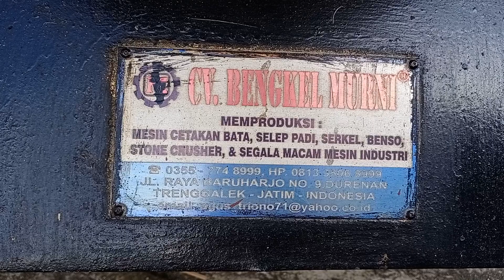Ledok Selep Padi Produksi Bengkel Murni Trenggalek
Daftar perakit Ledok (Boleh Ditambah):
AREA BLITAR JATIM
1. Aris Victor (Bengkel Putra Mandiri) WA : 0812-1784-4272
2. P. Sembu (Bengkel Sembu Grup) WA : 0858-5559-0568
3. Amridin (Bengkel Bias Jaya) WA : 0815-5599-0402
4. Ajis (Bengkel Barokah New) WA : 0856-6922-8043
5. Gato Halim (UD Podo Nrimo Group) WA : 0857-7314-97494
6. Guspri ( Bengkel Las Tiga Putra) WA : 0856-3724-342
7. (Bengkel Mekar Jaya) WA : 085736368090
8. Tukani / Dompeng Prasetyo(TKN Grup) WA : 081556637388
9. Aris Kenyem (Bengkel Mas Kenyem) WA : 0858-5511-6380
10. Alimi (Bengkel Sumenbyar) WA : 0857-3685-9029
AREA TULUNGAGUNG JATIM
1. Rokim (Bengkel Arya Jaya) WA : 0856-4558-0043
2. Cipto ( Bengkel Gembong Jaya) WA : 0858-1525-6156
3. Heri Kriswanto (UD Gilang
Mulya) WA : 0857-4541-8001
4. Wasidi (UD SRI REJEKI) WA : 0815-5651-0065
5. MZ. Hadi (UD Garuda Mas Sinn) WS: 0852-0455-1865

AREA TRENGGALEK JATIM
1. H Agus Sa'i (Bengkel Anugrah Agung) WA : 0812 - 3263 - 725
2. Mas Fuad Hasan (PUTRA BESI MULYA) WA : 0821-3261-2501

AREA MADIUN JATIM
1. Harjito ( UD Sumber Makmur) WA : 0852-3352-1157

AREA JOMBANG JATIM
1.Isfan gogor (SARI AGRI MANDIRI) WA 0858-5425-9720

AREA KARTASURA JATENG
1. Aldi ( Bengkel Las Aldi Jaya ) WA : 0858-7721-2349